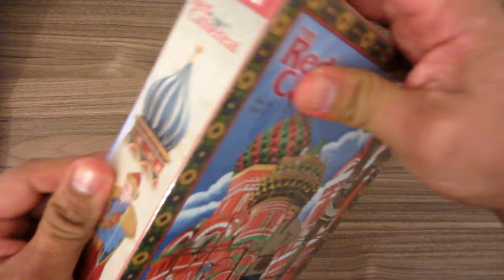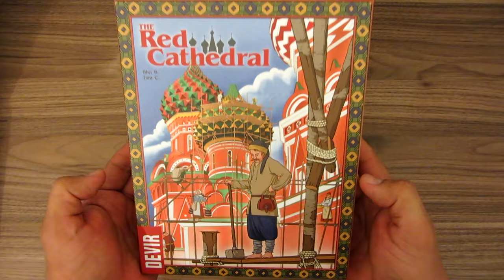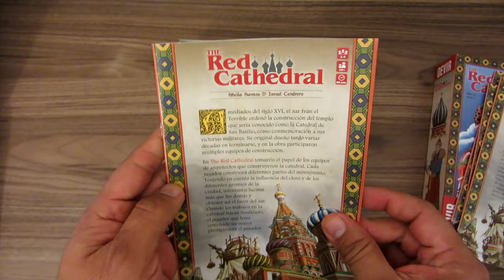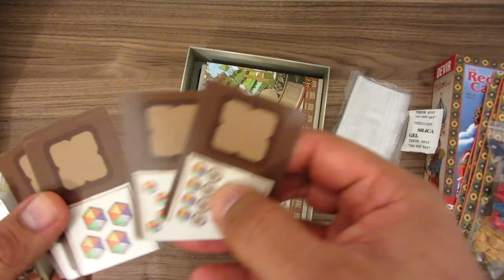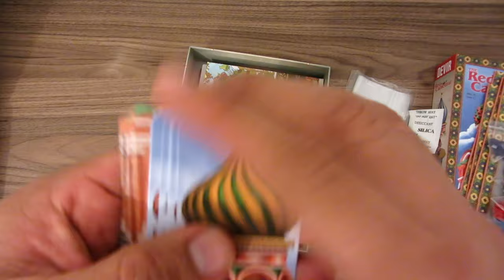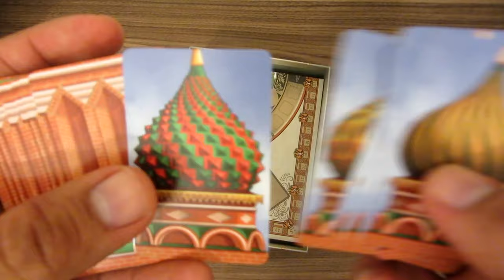Unboxing: The Red Cathedral | Juego de Mesa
Una de las novedades de la feria digital de Essen 2020. Un juego de edición propia de Devir. Creado por Israel Cendrero y Sheila Santos e ilustrado por Chema Román y Pedro Soto.

Componentes de calidad! Euro medio, con muchos recursos y formas de gestionarlos